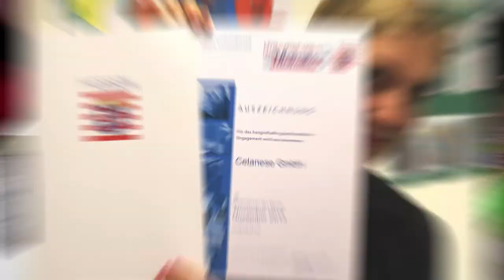Celanese: Vision - EU Mosaic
Celanese Europe creates a mosaic of photos to showcase our vision and values.

Follow Celanese